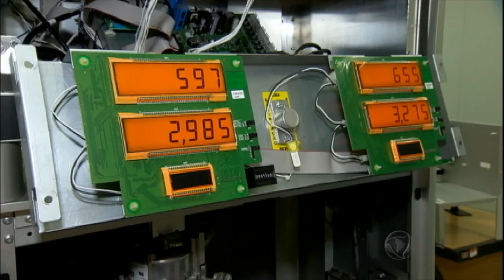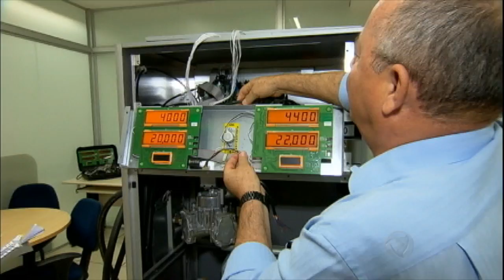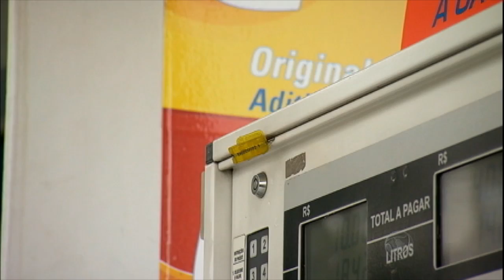Placas eletrônicas são usadas para fraudar bombas de postos de combustíveis no Brasil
Chips e placas eletrônicas estão sendo usados para fraudar bombas em postos de combustíveis em todo o Brasil. Em São Paulo, as fiscalizações apontaram que a diferente chega a mais de 13% entre o que é cobrado do cliente e o volume realmente abastecido.